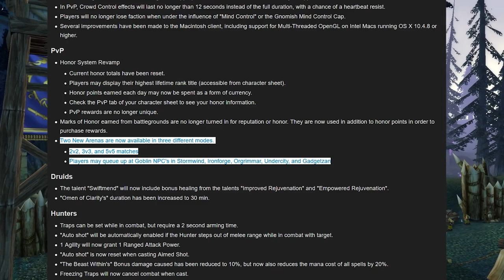TBC Leak Season Is In Full Swing!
More TBC Leaks! Let's have a little look at it and see what to make of it all!